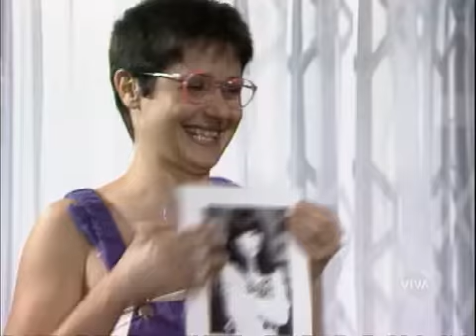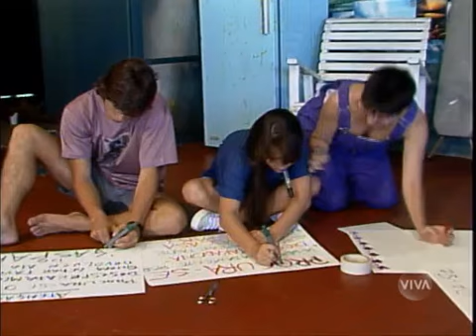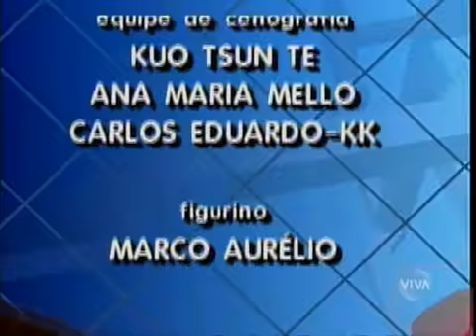Top Model capitulo 123 completo